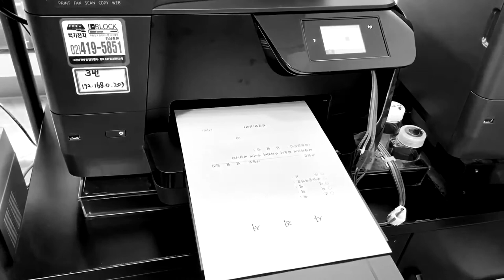[독립][단편][영화] 월요일 A:M 7시 27분 (Monday A:M .7:27) EP.04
[독립][단편][영화] 월요일-A.M.  7시 27분 (Monday- A.M. 7: 27)
Director : Chung Yong Sick
Actor : Chung Yong Sick